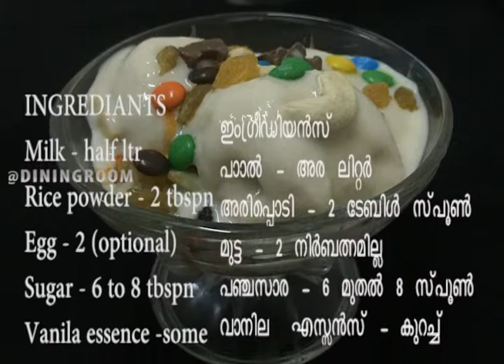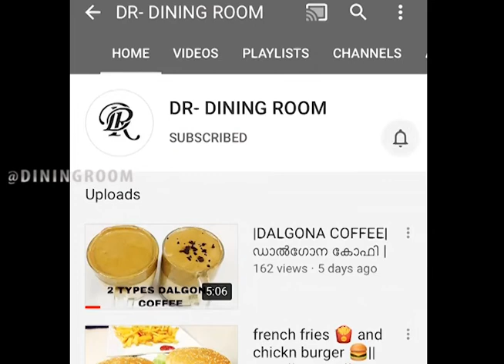NATURAL VANILA ICECREAM || നാച്ചുറൽ വാനില ഐസ്ക്രീം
We can easily make ice cream at home.. only two main ingredients.. it’s super natural and tasty ||

അരിപ്പൊടിയും പാലും ഉപയോഗിച്ചുള്ള അടിപൊളി ഐസ്ക്രീം . കുട്ടികൾ ചോദിക്കുമ്പോൾ വീട്ടിൽ ഉള്ള ഇൻഗ്രീഡിയന്റ്സ്  ഉപയോഗിച്ചു  തന്നെ നമുക്ക് തയ്യാറാക്കാം . അരിപ്പൊടി ക്ക്‌ പകരം നിങ്ങൾക്ക് ഗോതമ്പു പൊടിയോ കോൺഫ്‌ളോറോ ഉപയോഗിക്കാം .
അതുപോലെ വാനില എസ്സെൻസ് നു പകരം ഏ ലയ്ക പൊടി ഉപയോഗിക്കാം .